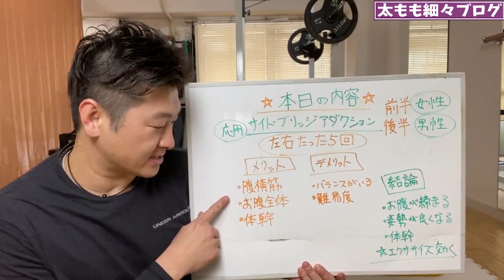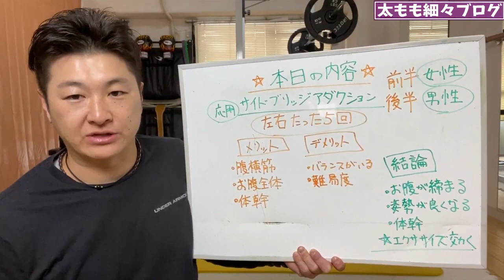ENG/한 ) 【5回】お腹引き締めには腹筋全体に効くサイドブリッジアダクション|タートルフィットネス